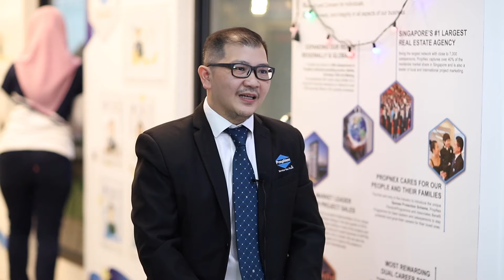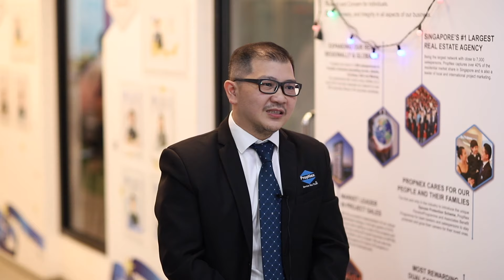June 2019 - Top 2 Individual Transactor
Congratulations to Hew KH for achieving Top 2 Individual Transactor for the month of June 2019.

PropNex Malaysia Group Leader, Hew KH prior to being a successful group leader and salesperson with Platinum Achiever, he never stop learning and improve his sales technique by enroll himself in all PropNex program. He believe that fulfilling his team's dream, day by fulfilling his dream. In the end of the day, he has a great breakthrough in real estate career.

"Action is the foundational key to all success".

Well done to the Hew KH and most importantly, thank you for your effort in helping your clients to find their dream homes. Wishing you great success for more months to come!